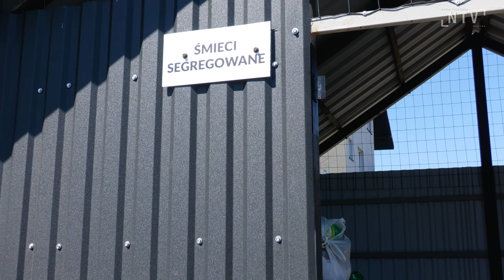STBS chce podnieść ceny za śmieci do 38 zł od osoby, mieszkańcy protestują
38 zł miesięcznie od osoby za odbiór odpadów - STBS chce podnieść ceny mieszkańcom osiedla przy ul. Zawiszy Czarnego w Nowym Sączu. Mieszkańcy dostali już w tej sprawie pismo od zarządcy, który jako powód podaje brak segregowania śmieci przez lokatorów oraz zalegające poza kontenerami odpady, uniemożliwiające dojazd śmieciarki. Czujemy się pokrzywdzeni i niesprawiedliwie potraktowani mówią rozgoryczeni mieszkańcy, większość z nich segreguje odpady i nie chce ponosić odpowiedzialności za innych.  Na cztery znajdujące się tu bloki STBS zabezpieczył tylko dwa kontenery na odpady zmieszane, dwa na bio i po jednym na śmieci segregowane. To dlatego pojemniki są często przepełnione a poza tym, jak przyznają lokatorzy, częto zdarza się, że worki ze śmieciami podrzucają obce osoby. Z prośbą o komentarz w tej sprawie zwróciliśmy się do Jacka Żelasko, prezesa STBS, który początkowo umówił się z nami na wywiad, później jednak przestał odbierać telefony i odpisywać na wiadomości tekstowe.  Problemem chceliśmy również zainteresować radnych z tego okręgu - Jakuba Prokopowicza i Michała Kądziąłkę. Niestety radny Prokopowicz nie znalazł czasu na rozmowę z nami ani na umówienie się na wywiad. Pomoc zaoferował natomiast radny Michał Kądziąłka, który w tym tygodniu chce zorganizować spotkanie z mieszkańcami.